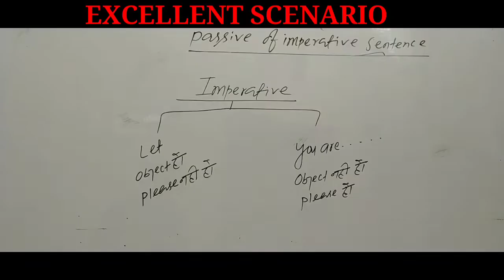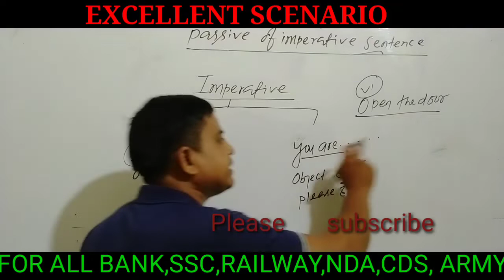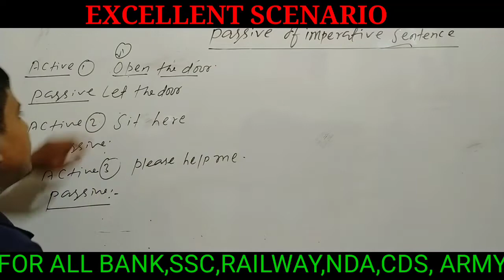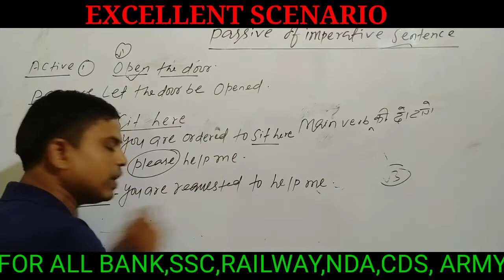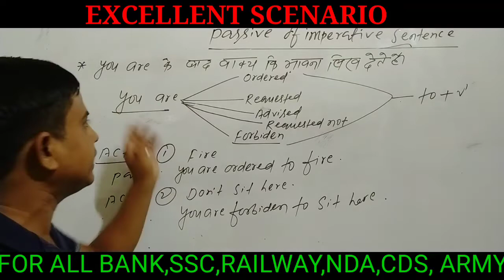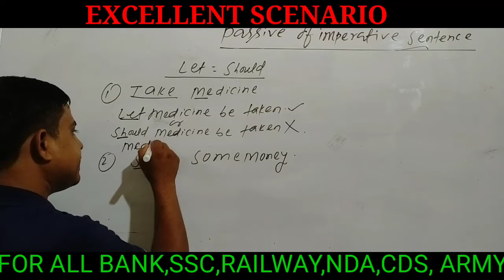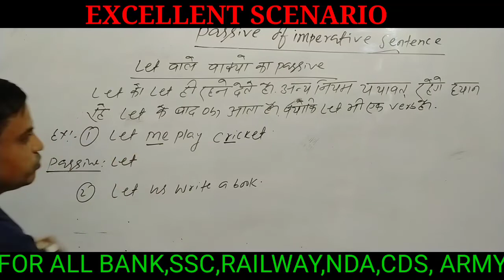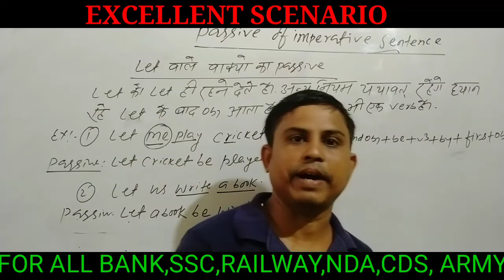English for all Competitive Exams by Ved Prakash Sir |Part-3 | Active and Passive voice | Imperative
In this English Grammar lesson , you are going to learn how to change active voice sentence in to PASSIVE voice sentence.
The active voice is used to give important to the subject and the passive voice gives important to the object many question asked in competitive exams from this section .It is very important for English language learners who are preparing for competitive exams like
SSC CGL,SSC CHSL,AIR FORCE ,NDA,CDA BANK PO /CLERK etc...